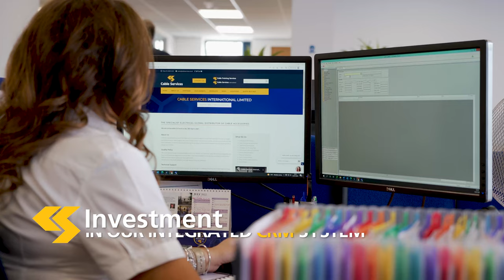Cable Services Group - Investment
We believe in Investment in:
- State of the art facility
- Integrated CRM System
- Stocking the latest products
- In our people and their wellbeing
- reducing our carbon footprint